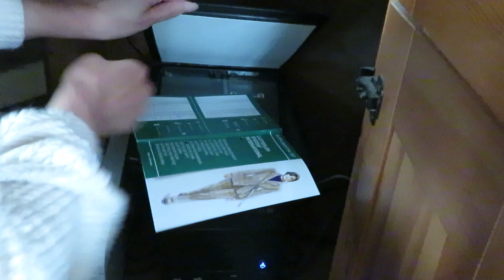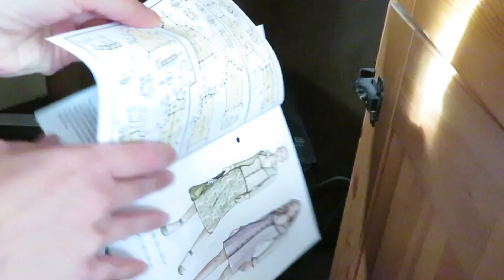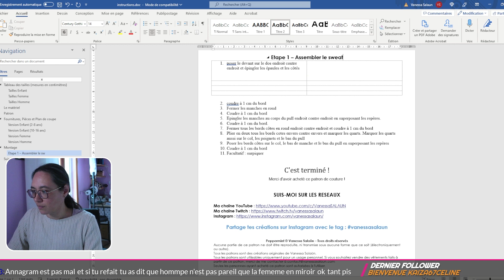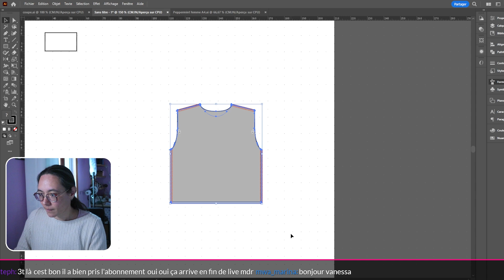On continue le prochain patron | VLOGMAS 2022 JOUR 6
Pour ces vlogmas, on va regarnir un peu ma garde-robe.
Retrouve les patrons et fournitures que je vais utiliser dans ma page Notion (je la maintiens à jour !)